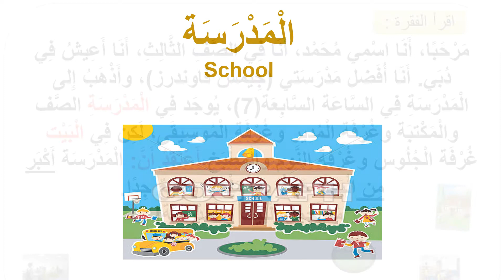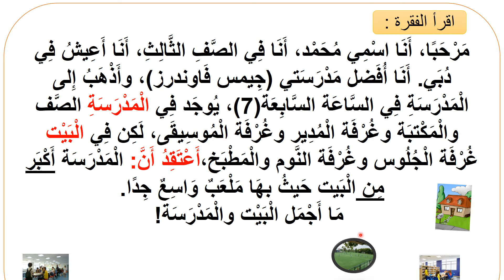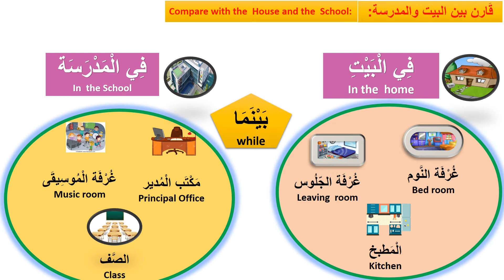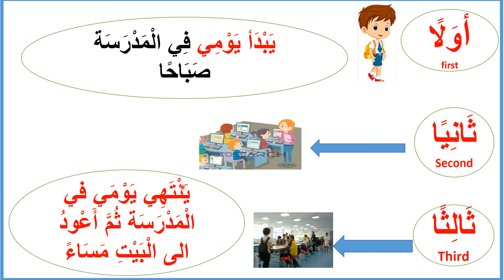my school 4